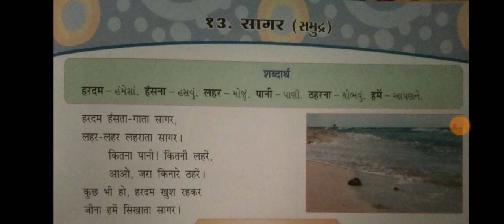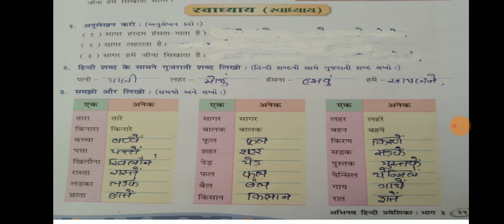STD 3// Hindi//lesson 13 //Manishaba R. Mori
Ganymanjari Vidyapith Mahuva (Gujrati Medium)